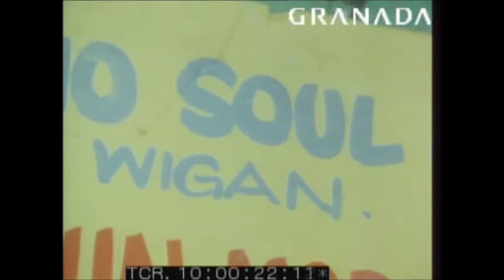Helena Ferguson,My Terms